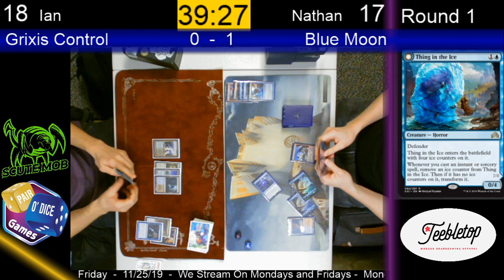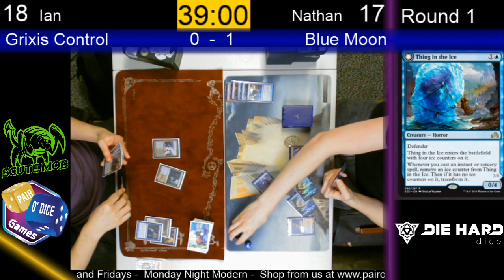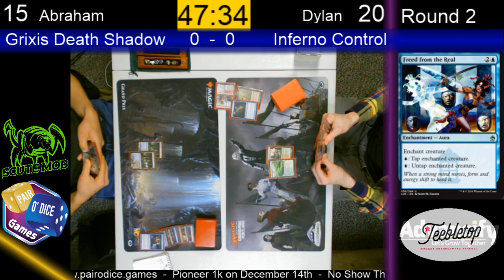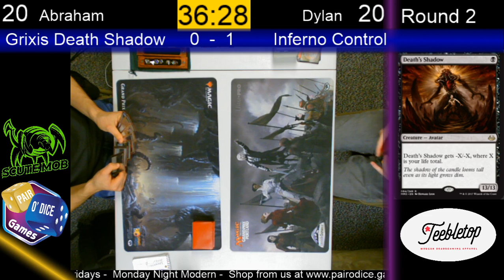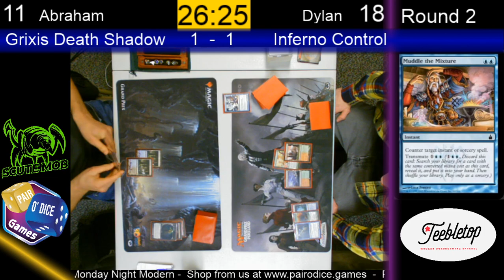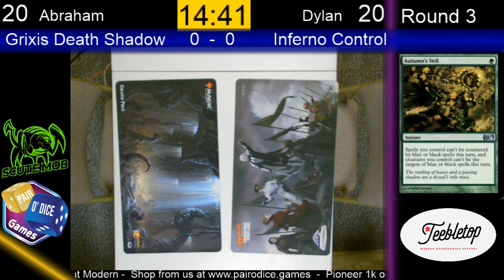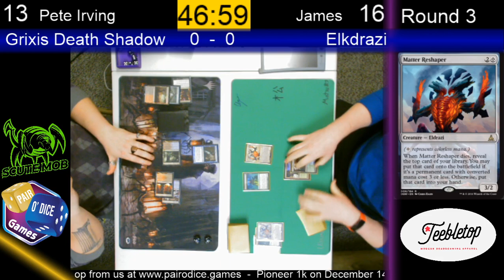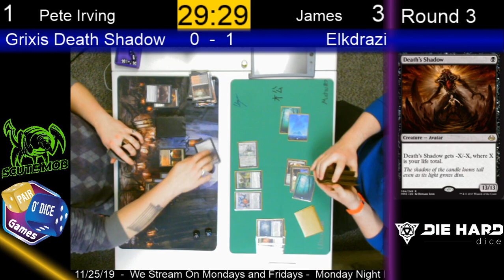PodVod Modern Monday at Pairodice 11-25-19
Join Alex as he narrates 3 rounds of modern featuring UR Tempo, Grixis Control, Grixis Death's Shadow, Temur Freed from the Real, and Simic Elkdrazi -- Watch live